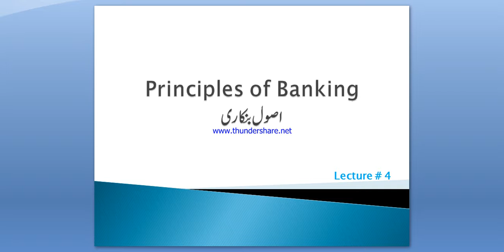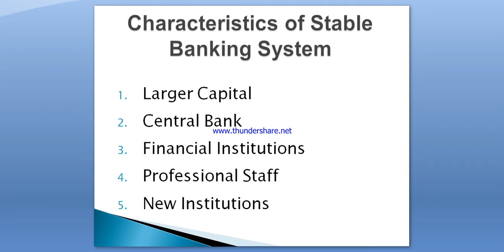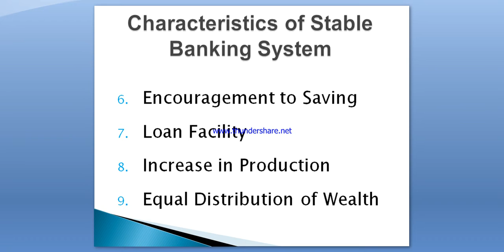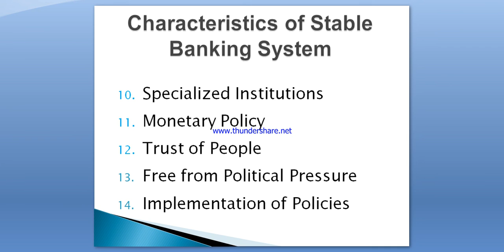Principles of Banking Lec # 4